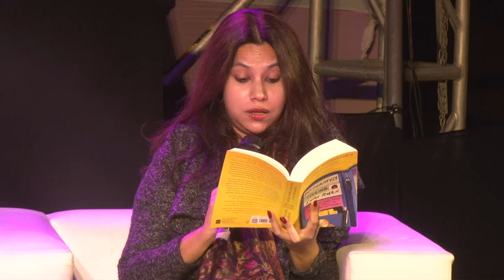Desperately Seeking Shahrukh| Shrayana Bhattacharya In Conversation with Isawanda Laloo| Session #9